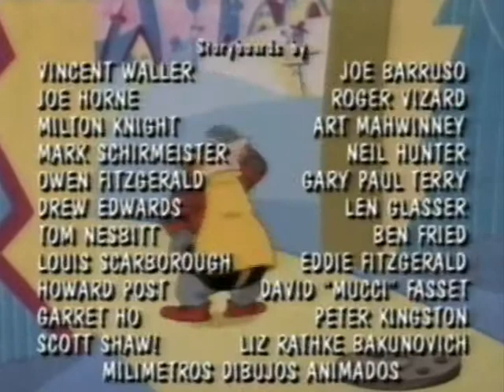Robotnik's Quest for Domination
Robotnik does his best to keep the others in line, but fails.
The screen was cropped for some reason, dunno why.